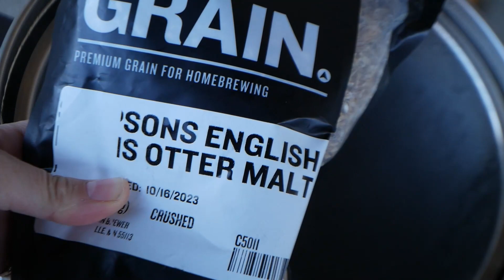Brewing a Mexican Sweet Bread Ale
Homebrewing an ale using Mexican Sweet bread. I added some marzapan in the end.